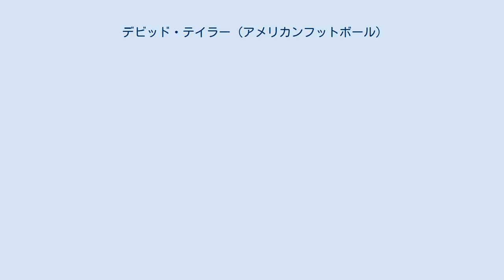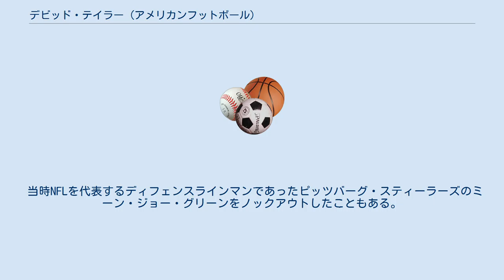デビッド・テイラー (アメリカンフットボール)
ボルチモア・コルツの選手
デビッド・テイラー（David Merritt Taylor 1949年10月17日- ）はノースカロライナ州ステイツビル出身の元アメリカンフットボール選手。
ポジションはオフェンシブタックル。
 チャペルヒル高校時代はアメリカンフットボールと投擲競技をしていた。
ノースカロライナ大学、クレムゾン大学などからも注目されていたが高校3年の時に足首を負傷したためカタウバ大学以外からはリクルーティングされず同大学に進学しアメリカンフットボールではオフェンシブタックルとパンターを務めて、砲丸投も行った。
大学3年の時にひざを痛めて医師より2度とアメリカンフットボールはできなくなると言われたが翌シーズン怪我から回復してNAIAのファーストチームに選ばれた。
 1973年のNFLドラフト5巡目でボルチモア・コルツに指名されて入団した。
彼が入団した当時のコルツはジョニー・ユナイタスやジョン・マッキーらによる全盛期が過ぎチームの再建期にあたり同じ年のドラフト4巡ではルイジアナ州立大学のQBバート・ジョーンズが指名されていた。
1974年からQBのブラインドサイドを守るキーマンである先発レフトタックルとして先発出場するようになった。
彼が入団してから2年間はチームは低迷したがハワード・シュネレンバーガーからテッド・マーチブローダにヘッドコーチが交代した1975年から1977年までの3年間でチームは31勝11敗の好成績をあげた。
テイラーのパスプロテクションで十分な時間をもらったジョーンズはダウンフィールドのロジャー・カー、グレン・ドーティー、オープンになったライデル・ミッチェル、ルーズベルト・リークス、ドン・マカウリーらにパスを通し続けた。
怪我のため1978年シーズンを棒に振るった彼は1979年復帰したがその年で現役を引退した。
 当時NFLを代表するディフェンスラインマンであったピッツバーグ・スティーラーズのミーン・ジョー・グリーンをノックアウトしたこともある。